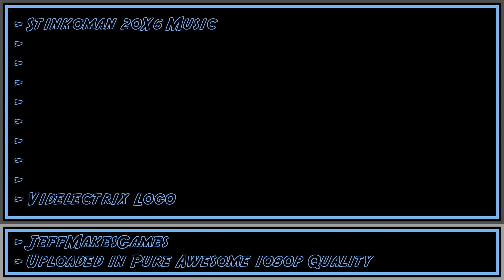Stinkoman 20X6 Music - Videlectrix Logo [1080p HD]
This is music from the game, Stinkoman 20X6. Enjoy it in my PURE AWESOME format.